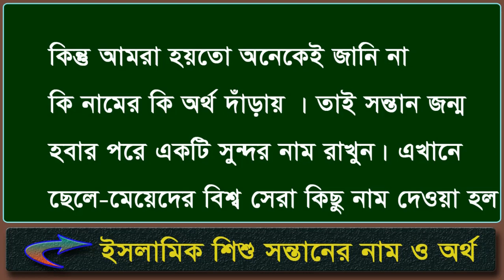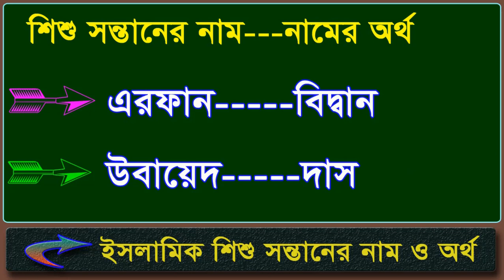ইসলামিক দৃষ্টিতে বিশ্বসেরা ছেলে মেয়ের 40 টি বাচাই করা নাম ও অর্থ - বিশ্ব সেরা সন্তানের নাম